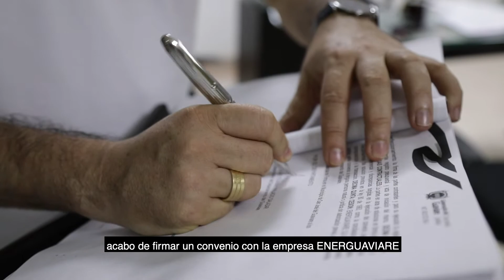MÁS Y MEJORES NOTICIAS PARA EL GUAVIARE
La factura de Energía Eléctrica de Energuaviare SA ESP de los usuarios residenciales de estratos 1, 2 y 3 del periódo comprendido entre el 21 de abril y el 22 de Mayo será pagado por la Gobernación del Guaviare.